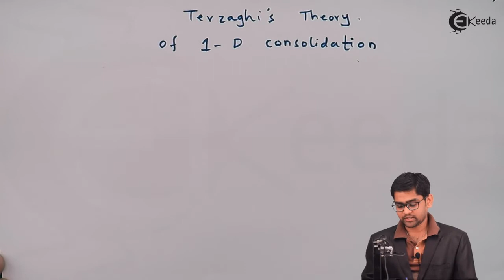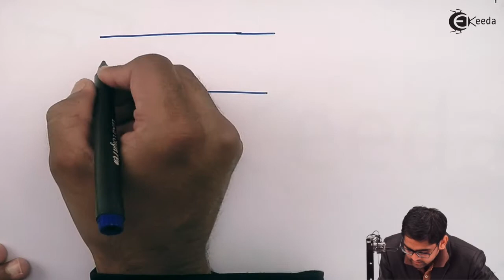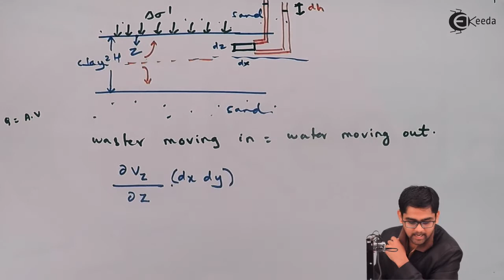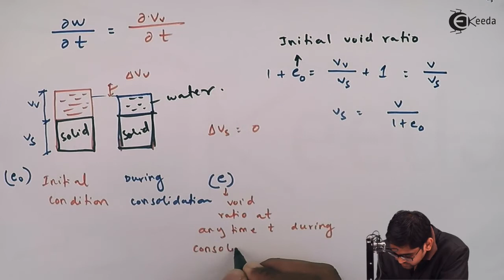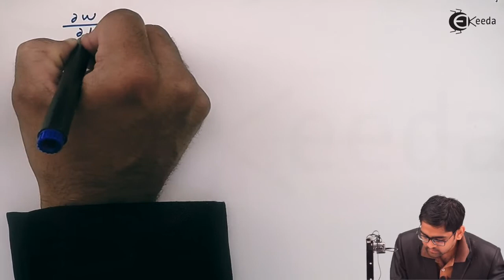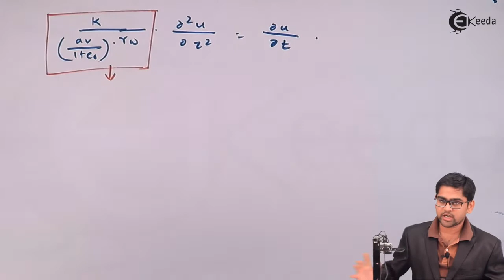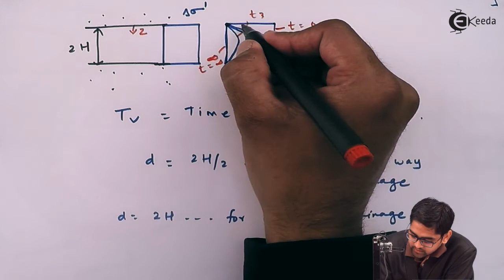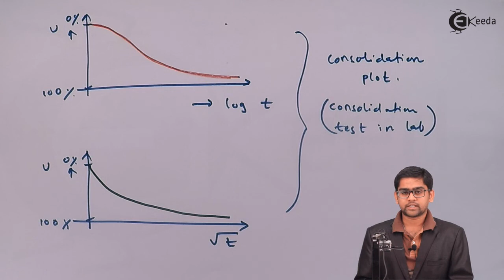Terzaghi's Theory of 1D Consolidation - Consolidation of soils - Soil Mechanics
Terzaghi's Theory of 1D Consolidation Video Lecture of Consolidation of Soil  Chapter from Soil Mechanics  Subject for Civil Engineering Students.

To Access Complete Course of Soil Mechanics ( Soil Mechanics - Civil - Engineering - SEM-V - Mumbai-University) Click Below -

Watch Previous Videos of Playlist of Consolidation of Soil   :-

Happy Learning : )